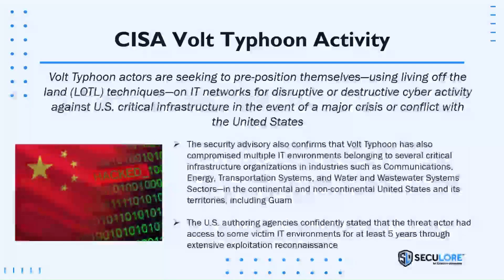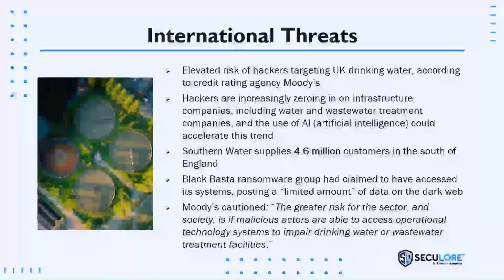Explaining Volt Typhoon's Threats to Critical Infrastructure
Volt Typhoon is a Chinese-backed nation-state cyber threat actor that is presenting major cyber risks by targeting the U.S.'s critical infrastructure networks by utilizing Living off the Land (LOTL) cyber techniques. Our experts explain what is involved in that technique and the threat posted by Volt Typhoon in our webinar: Operational Technology: Hidden Dangers in Legacy Systems